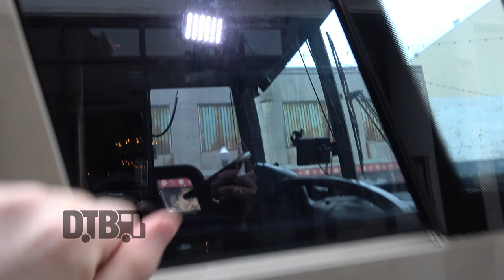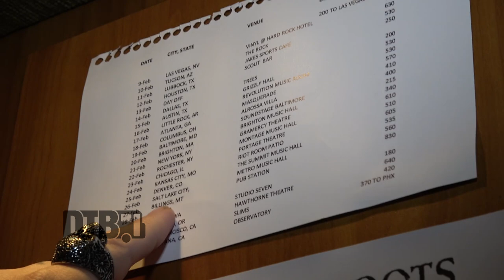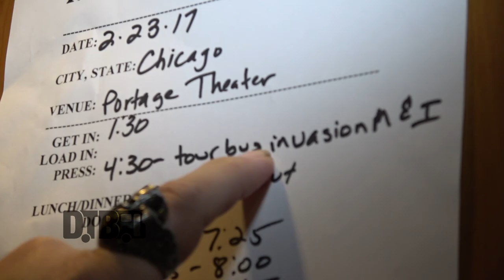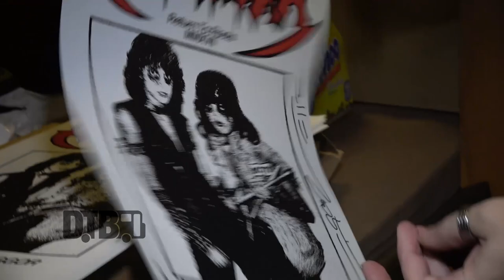Max & Iggor Cavalera - BUS INVADERS Ep. 1132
On this episode of DTB’s “Bus Invaders”, we take you inside the touring vehicle of the heavy metal musicians, Max & Iggor Cavalera, while on tour with Immolation and Full of Hell. Max & Iggor Cavalera are best known for their work in Sepultura and Cavalera Conspiracy.

Information about this video:
Location - Portage Theater in Chicago, IL